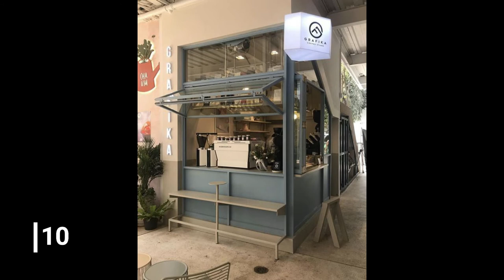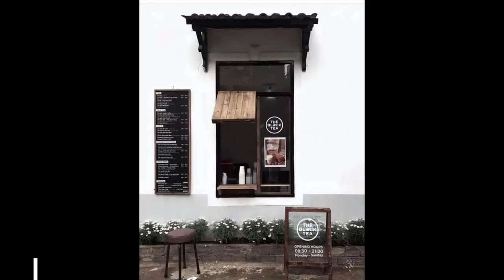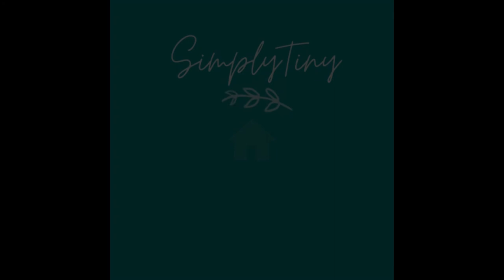Cafe ideas | aesthetic tiny cafe from PINTEREST | SimplyTiny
Enjoy watching the best aesthetic ideas for a tiny cafe from Pinterest.

All photos from Pinterest